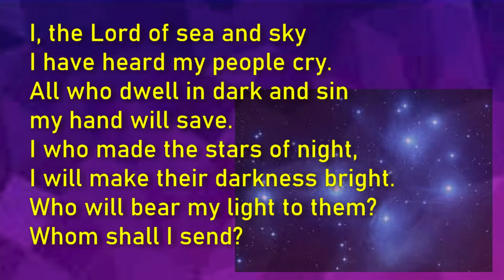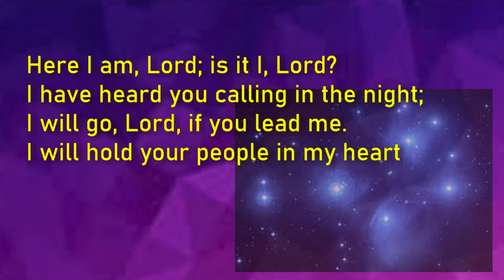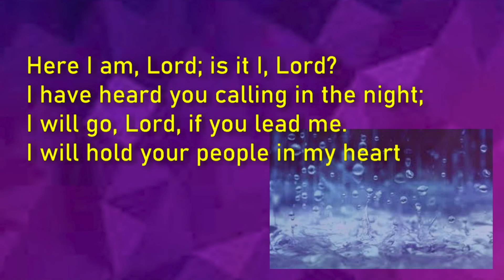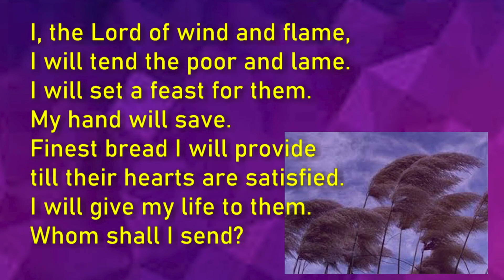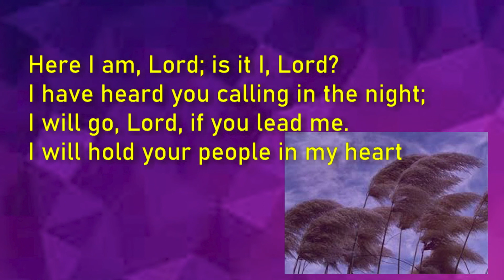I The Lord Of Sea & Sky (Here I Am Lord)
Lyric-Video created by partnership between Cheltenham-Mentone and Mountview Uniting Churches, for during the COVID-19 pandemic.  Final production at the Mitcham Studio.
Thank you to both multimedia teams for production, who provided: keyboard(s) accompaniment; vocals (Helen Jackson); AV editing; graphics; video; web management; studio time and audio mixing.